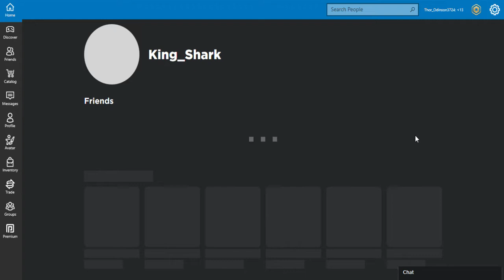C A P